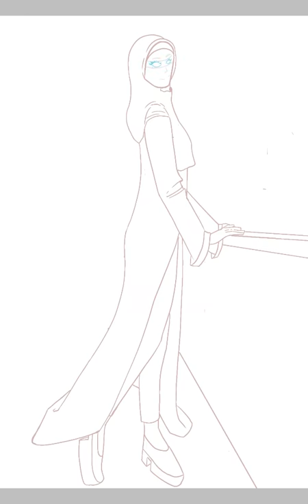[SPEED DRAWING] Trying to Draw a Girl on Abaya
Apps: Ibispaint X
Device: Samsung Galaxy Tab A with S Pen 2019